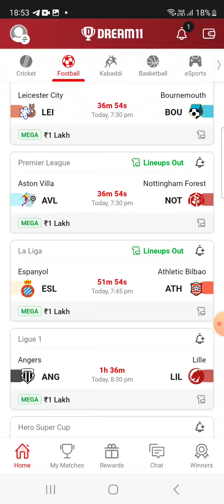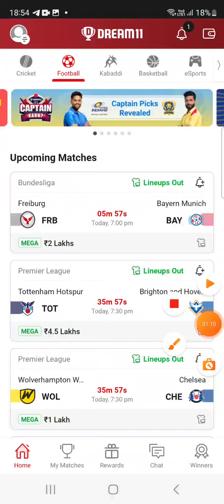FRB vs BAY FOOTBALL DREAM11 TEAM PREDICTION